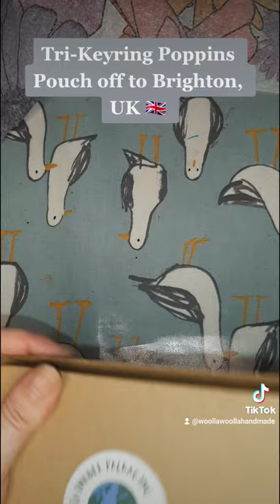Shorts packanorderwithme ditchthedisposables brighton Leopard poppinspouches